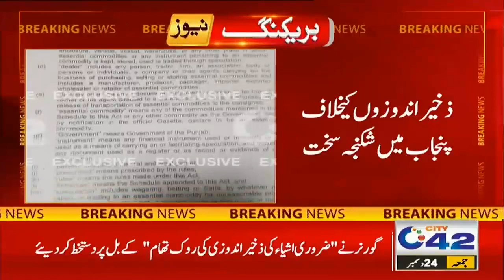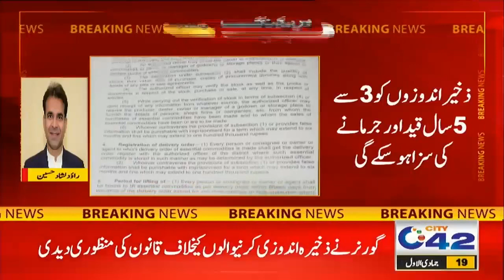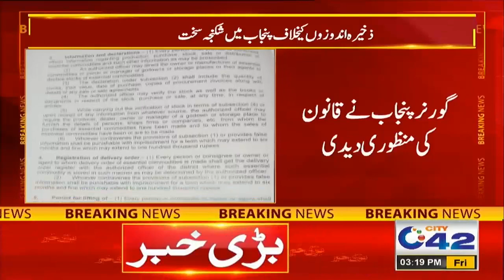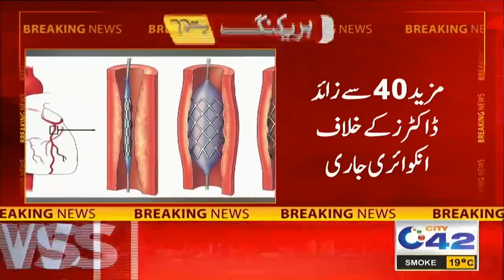3pm News Bulletin | 24 Dec 2021 | City 42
3pm News Bulletin | 24 Dec 2021 | City 42